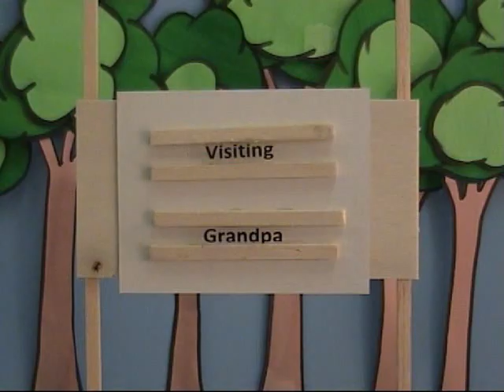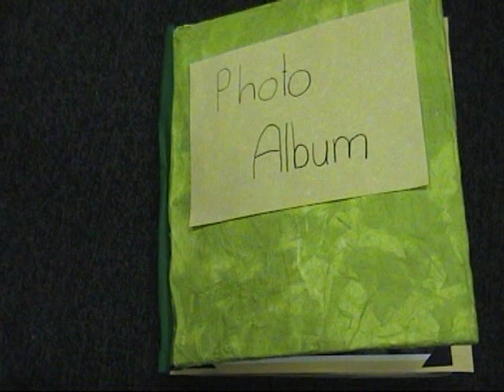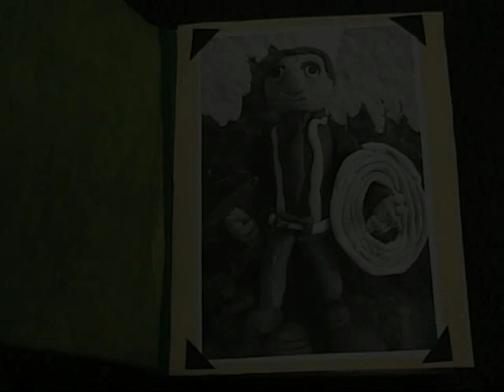Visiting Grandpa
My name is Mick and I enjoy lots of exciting activities but not the activity of visiting Grandpa every Sunday; that is until I find a photo album and discover I have more in common with Grandpa than I can imagine.  Come and celebrate the lives of Mick and Grandpa.